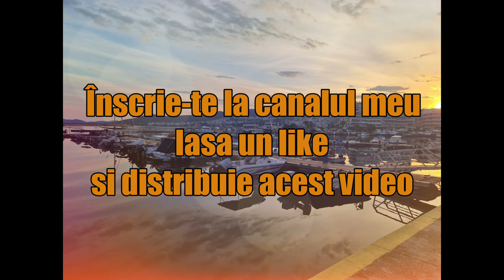Cele mai mari orase dupa populatie din Romania 2024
Salutare tuturor! avem cateva orase care cresc si multeorase care pierd anual din populatie.
Hai sa descoperim cele mai mari orase ca populatie din Romania anului 2024.
Din acest clasament este exclusa area metropolitana ale marilor orase si in numarul populatiei este este inclusa populatia inscrisa in evidenta populatiei la ultimul recesamant.